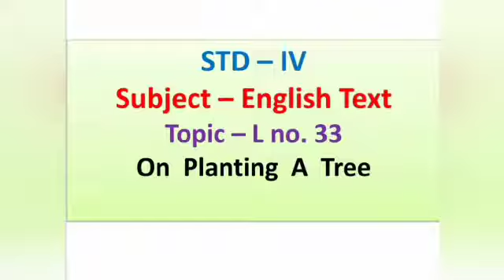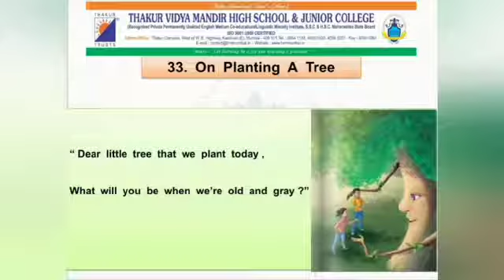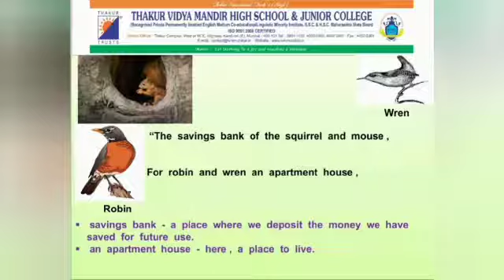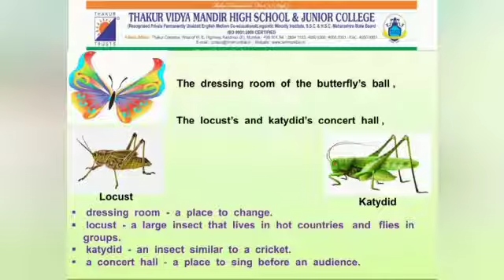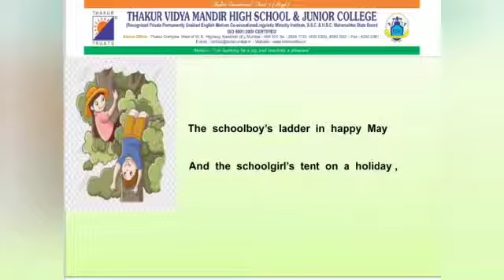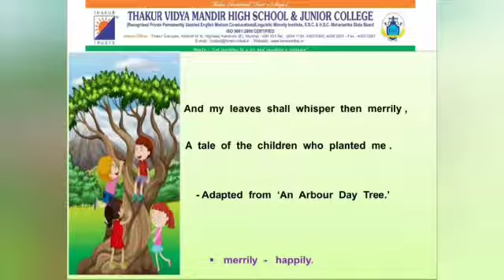Std-IV Subject-English Text Topic -Ls no 33 On Planting A Tree. By-Sangeeta Kamat